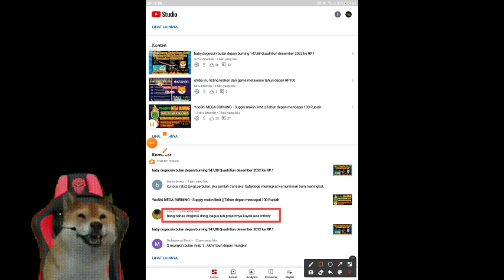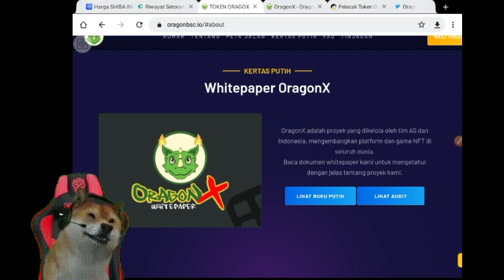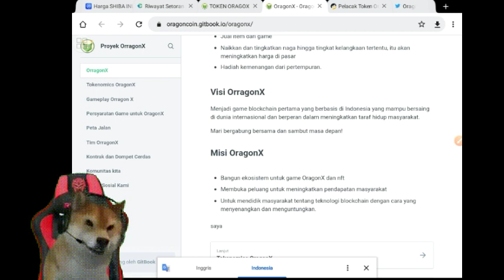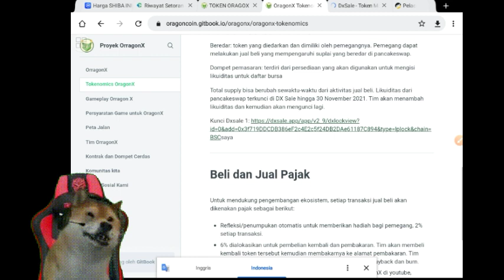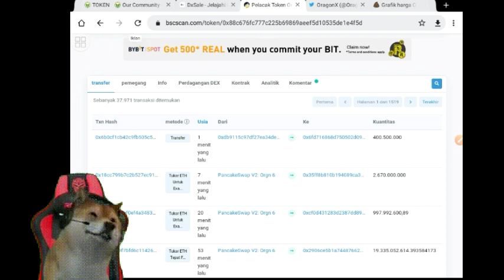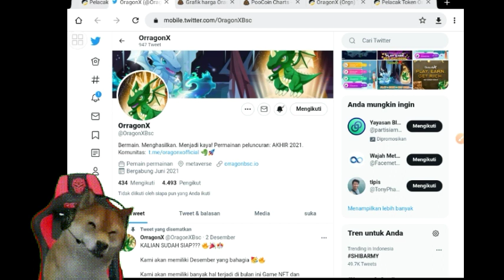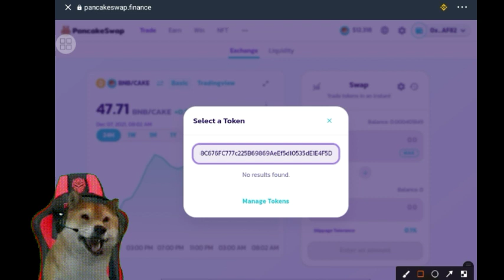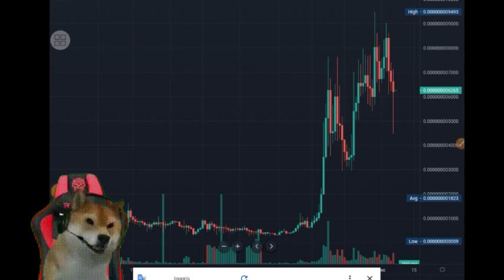oragonX token baru, burn hampir 50% desember langsung listing exchange, coin marketcap, coingecko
baby dogecoin bulan depan burning 147,88 Quadriliun desember 2022 ke RP.1
shiba inu,
yooshi token,

smart contrak oragonx : 0x88c676fc777c225b69869aeef5d10535de1e4f5d